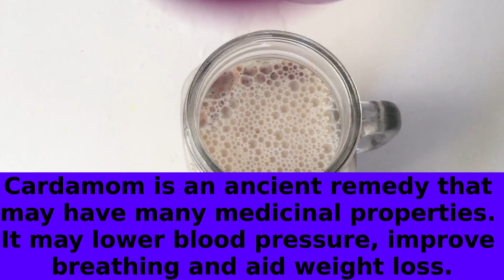2 Cups of Maca Root and Cardamom - See How Your Body Changes Energy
Maca root is rich in nutritional content and adaptogenic qualities, Maca will naturally have a positive effect on energy, and mood. A nutritional powerhouse, Maca is packed with protein, vitamins, minerals, and phytonutrients
Cardamom may help lower blood pressure due to its antioxidant and diuretic properties.
May Contain Cancer-Fighting Compounds. ...
It may Protect from Chronic Diseases Thanks to Anti-Inflammatory Effects

WARNING: This recipe makes no promise related to health. It's a delicious way to enjoy the superfoods that are supposed to support a variety of health benefits. Check with your doctor about any potential risks before adding new or unknown ingredients to your diet, especially if you are taking medication for heart disease or high blood pressure